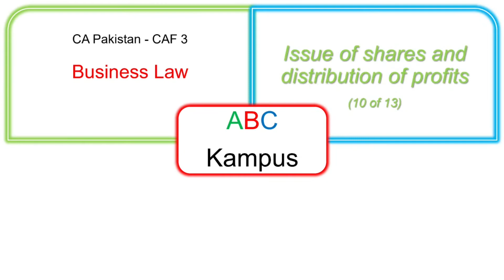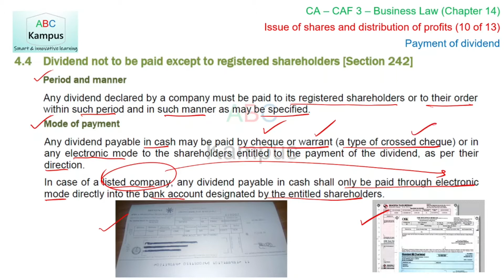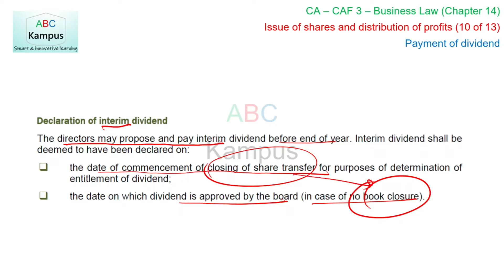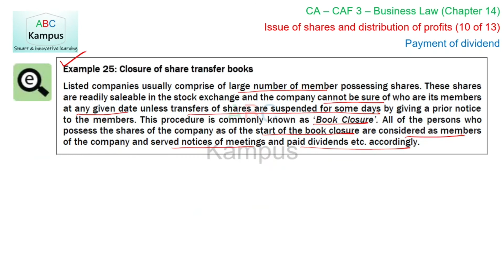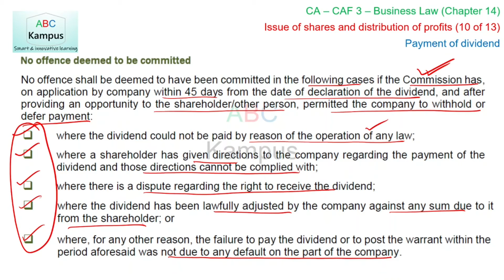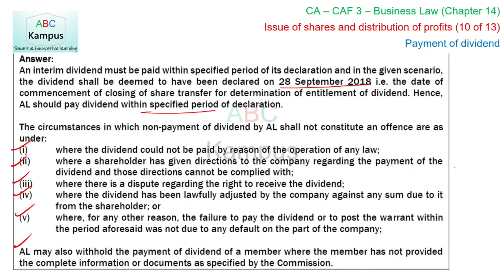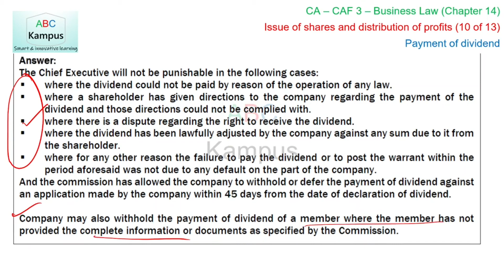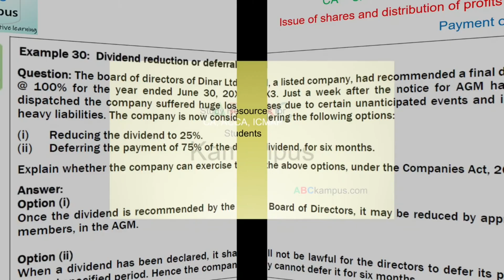CAF3 V152: Chapter 14 (10 of 13) – Payment of dividend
Course: CA Pakistan
Subject: CAF 3 Business Law
Chapter 14: Issue of shares and distribution of profits
Content ID: TM23
Facilitator: Kashif Adeel
Theme: Lecture

0:00 Introduction
0:16 Dividend to be paid only out of profits [Section 241]
1:35 Dividend not to be paid except to registered shareholders [Section 242]
3:27 Directors not to withhold declared dividend [Section 243]
4:00 Declaration of final dividend
5:02 Declaration of interim dividend
7:47 Consequences of delay in payment
9:18 No offence deemed to be committed
12:23 Lawful withholding
13:04 Example 26
14:20 Example 27